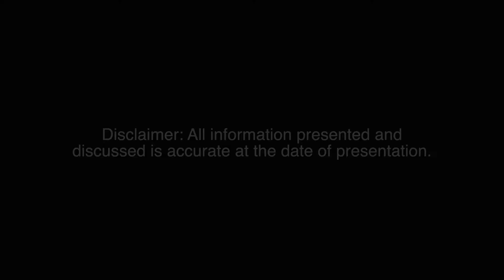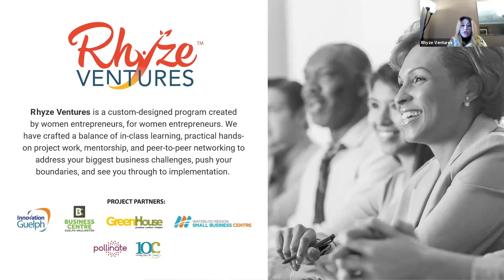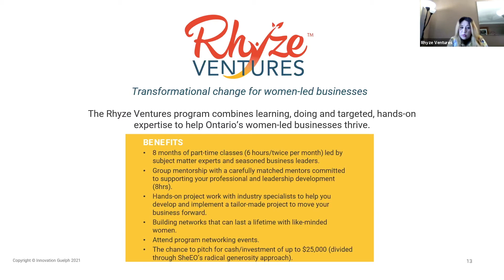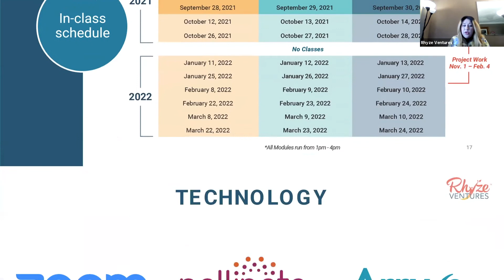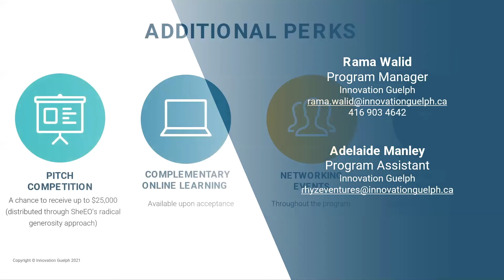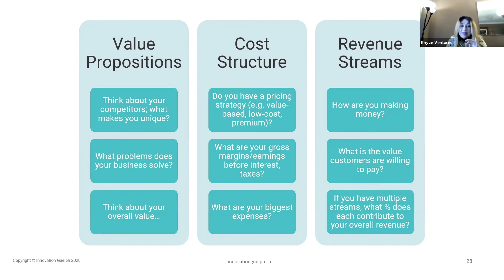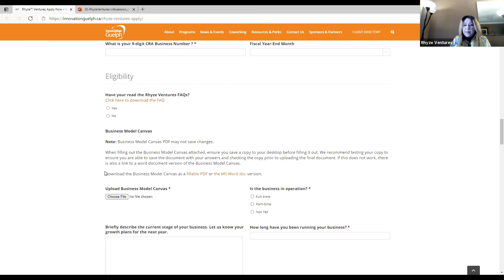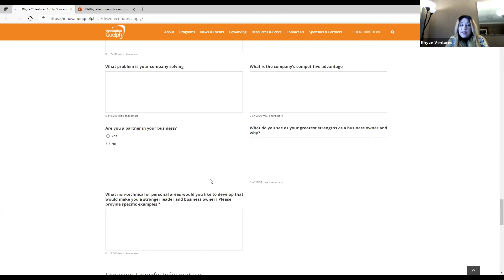Rhyze Ventures Info Session May 10, 2021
Rhyze Ventures Online Information Session

Recorded May 10, 2021. Program Manager Rama Walid shares detailed information about the Rhyze Ventures Program, how to create a Business Model Canvas, and how to apply.

About Rhyze Ventures:

Transformational Change for Women-led Business

Rhyze Ventures is a custom-designed program created by women entrepreneurs, for women entrepreneurs. We have crafted a balance of in-class learning, practical hands-on project work, mentorship, and peer-to-peer networking to address your biggest business challenges, push your boundaries, and see you through to implementation.

Applications are open until May 31, 2021!